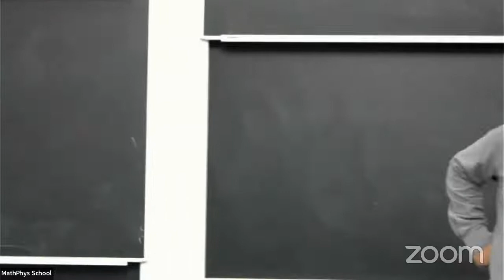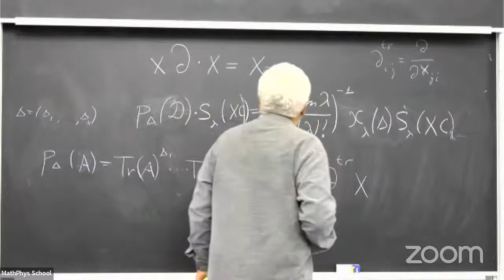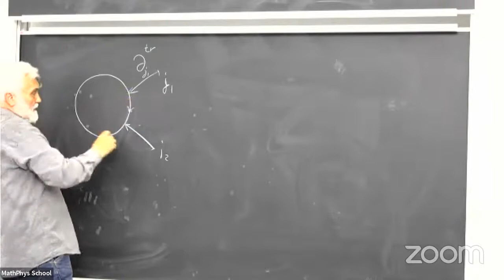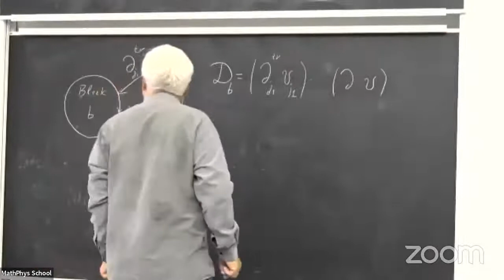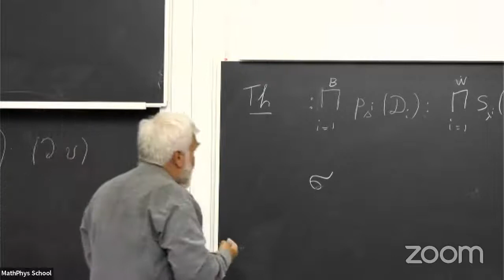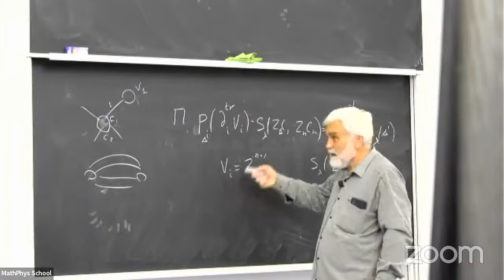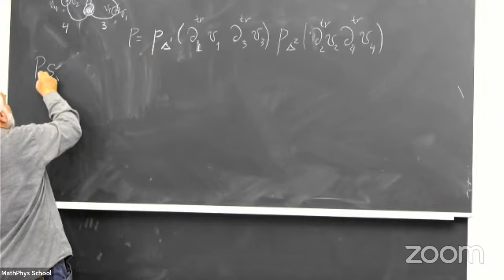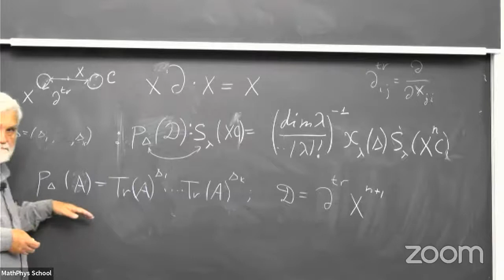Aleksander Orlov — Bipartite graphs and eigenvalue problems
I will tell you how to build matrix models using graphs on a Riemann surface and how various identities with differential operators are obtained from them. In particular, we obtain the Mironov- Morozov-Natanzon cut-and-join equation, which describes the merging of branching points. (А section in joint work with S.M.Natanzon, TMP 2020)